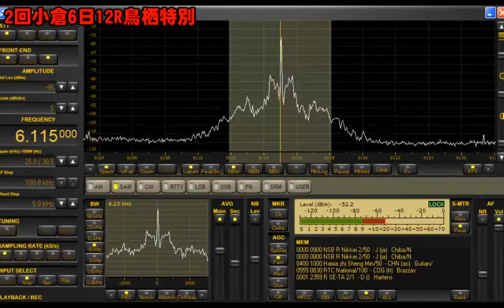【ラジオNIKKEI第二放送】2021年2月28日／阪急杯／阪神・小倉競馬【競馬ラジオ】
‹1回阪神競馬6日›
実況山本直アナ
14:25 1回阪神6日9R甲南ステークス
1着:ウインフォルティス　2着:シャンパンクーペ　3着:フローリン
15:01 1回阪神6日10Rすみれステークス(L)
1着:ディープモンスター　2着:グロリアムンディ　3着:モンテディオ
15:35 1回阪神6日11R第65回阪急杯(GⅢ)
1着:レシステンシア　2着:ミッキーブリランテ　3着:ジャンダルム

‹2回小倉競馬6日›
実況小塚歩アナ
14:50 2回小倉6日10Rネモフィラ賞
1着:ランスオブアース　2着:ポールスター　3着:タイキドミニオン
15:25 2回小倉6日11R下関ステークス
1着:ウォーターエデン　2着:ニシノドレッシー　3着:クリノアリエル
16:01 2回小倉6日12R鳥栖特別
1着:ニホンピロスクーロ　2着:ナリタブレード　3着:エスポワールミノル